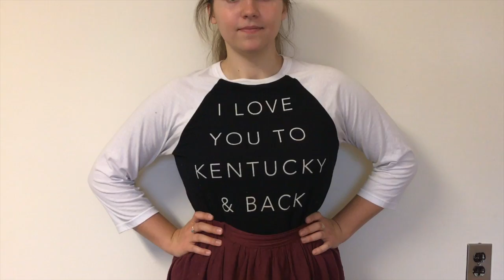February Favorites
This video is about my February favorites.

If you are interested in the peppermayo dresses I bought, here are the links to them: